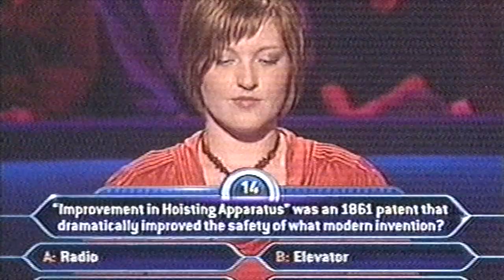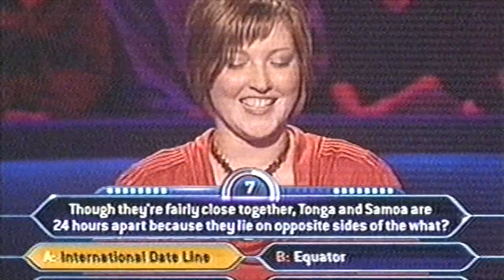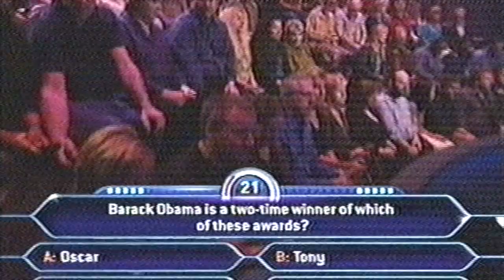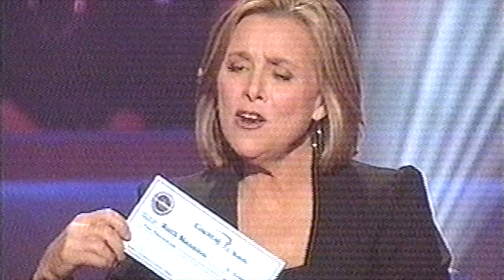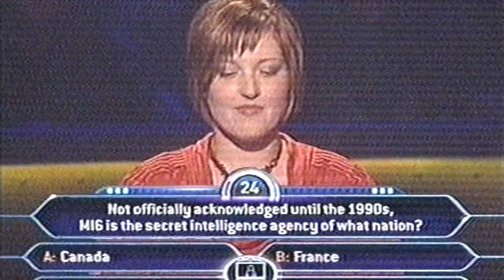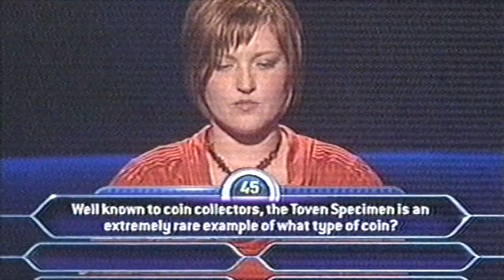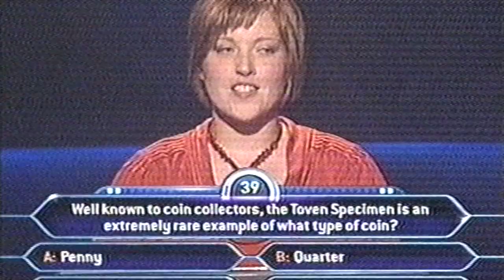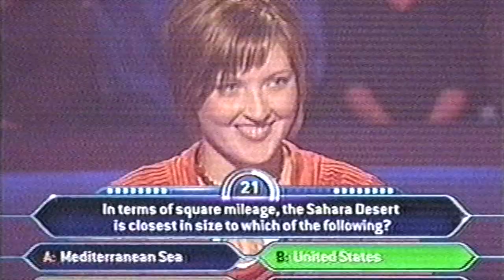Ruth on Millionaire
Remember that time my sister was on Who Wants to be a Millionaire?  And my other sister and I were her moral support?  And how every time I tell this story people think I am lying?  Here's proof that it was for realz.